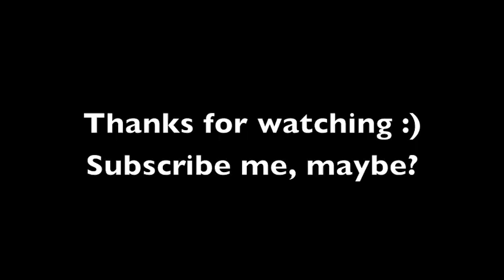Call Me Maybe - Carly Rae Jepsen (Aileen Xu & Sorah Yang Cover)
Fun quick cover I did with my lovely friend Aileen! :)

Chords I used were G Em C D... Super simple!